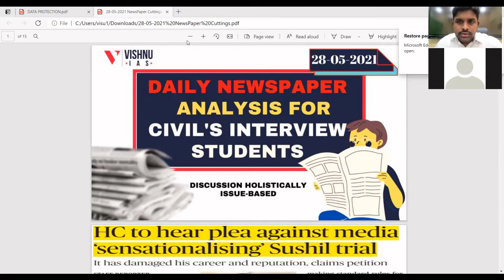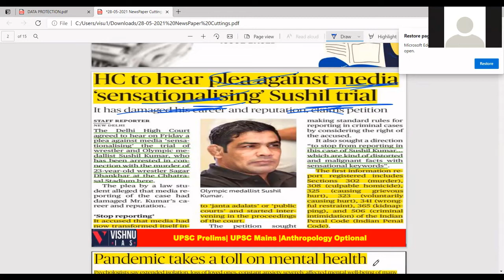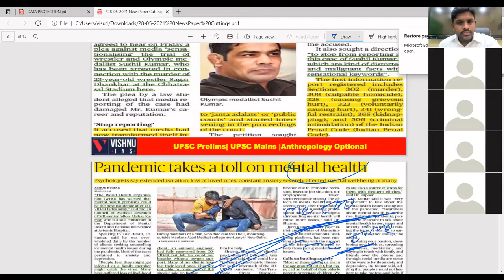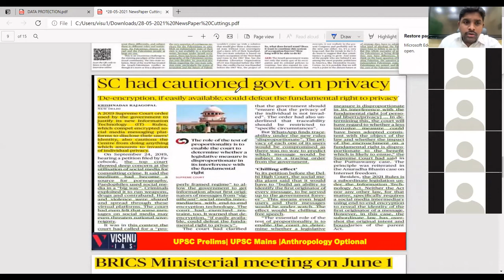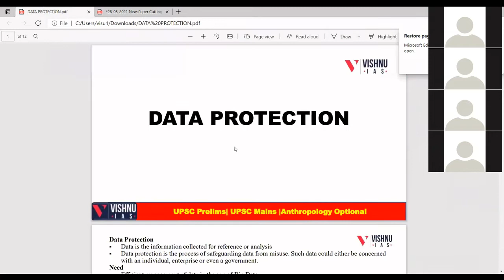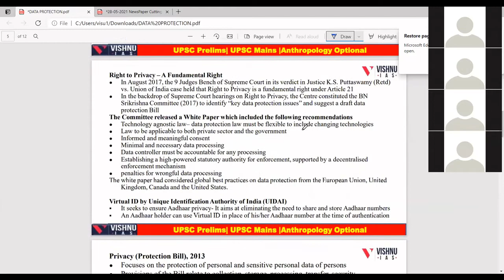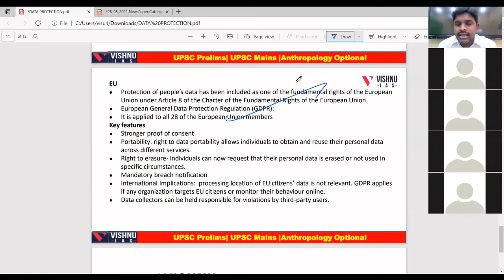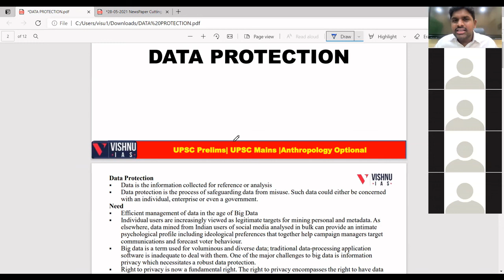Daily Newspaper Analysis For Civil's' Interview Students | 28-05-2021 | Daily Current Affairs | UPSC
Daily Newspaper Analysis Exclusive for UPSC CSE Interview Students.

Our offline and online courses provide overall coverage of the syllabus, which helps prepare and develop a sense of confidence and success among the aspirants.
We aim to enhance the technique of preparation to suit the matrix of this examination.

GS PARIVARTHAN PCM Batch - UPSC General Studies Foundation To Advanced 8 Months Program For Both Offline & Online.

For Optional:
ANTHROPOLOGY FULL COURSE DETAILS: